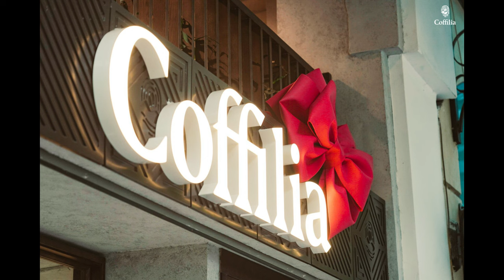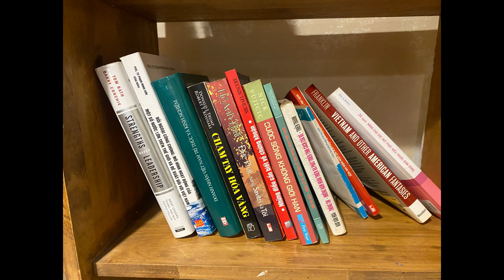Corgi enjoyed Christmas Eve in Vietnam - Best COFFEE for pets ever